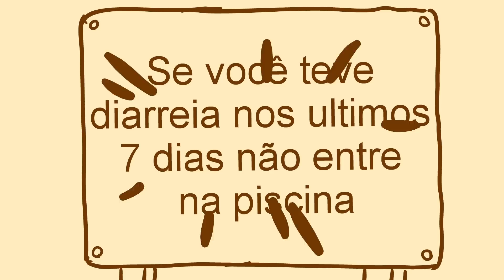NÃO ENTRE NA PISCINA COM DIARRÉIA feat. MARI FULFARO